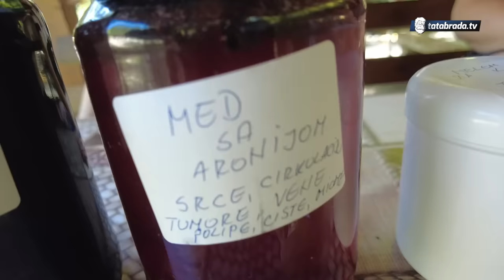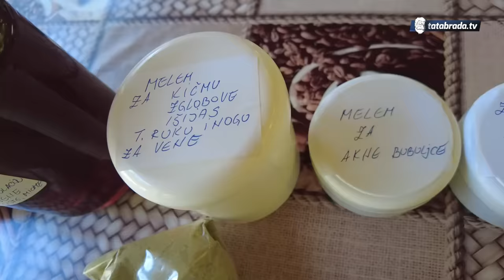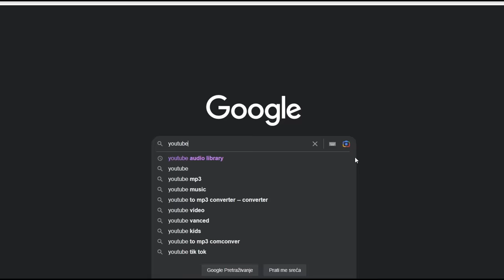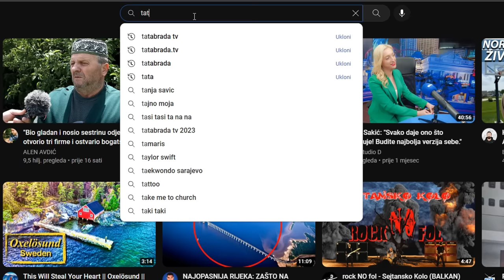ZA MJESEC JE IZLIJEČILA bolest koju je mlada MERJEMA nosila 20 godina!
ĆEHAJE B.B,
Srebrenik 75350